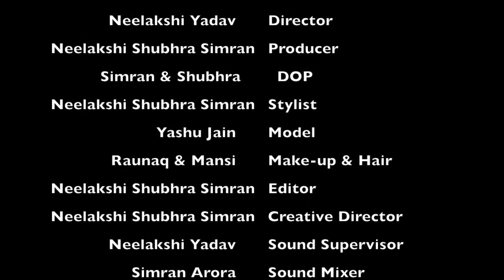FASHION PROMO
This is our first try with Green Screen. It is a combined college project done by Neelakshi Yadav, Shubhra Sharma and Simran Arora. :)